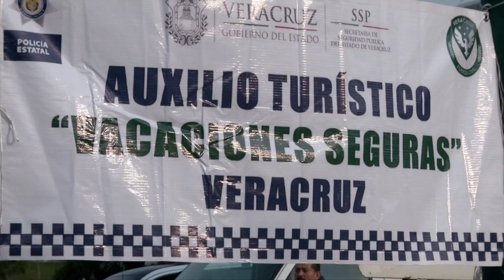Refuerzan seguridad en conurbación de Xalapa